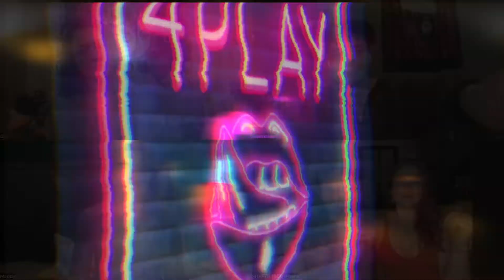Ep 28: Yoni Massage (Featuring Shaft Uddin)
Welcome to 4PLAY Podcast!
In this episode, we interview Shaft Uddin who specializes in tantra, yoni massages, and so much more!

If you’re ready for sex you’re ready to talk about it!

Edited by: @sonjaskagestad